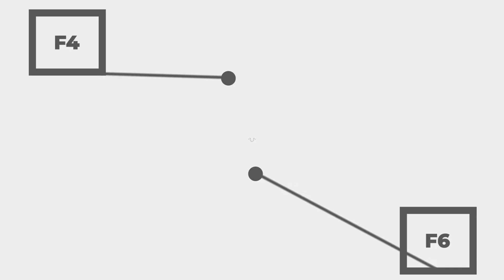Reiff Knives Kickstarter campaign for the F4 Bushcraft Survival Knife and F6 Leuku Survival Knife.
Our Kickstarter Campaign is live. The books are open for a limited edition, individually numbered first production run of 500 total knives. Thank you all for your support in helping get Reiff Knives off the ground!